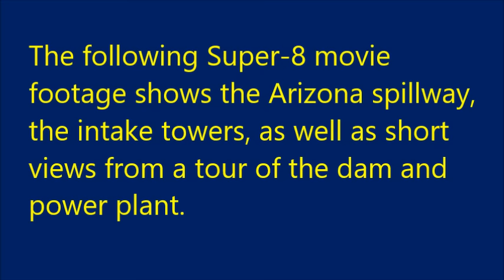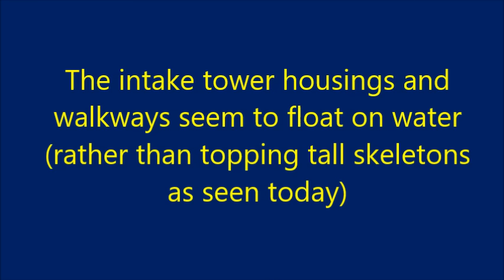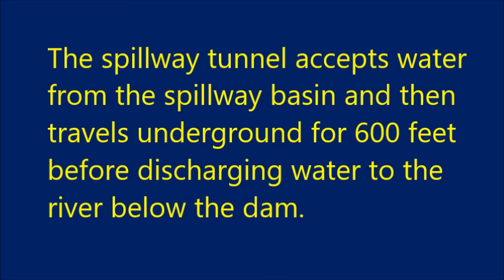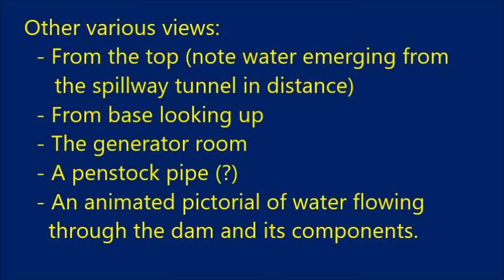Hoover Dam Spillway Overflow 1983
I've been watching information the past few years of how Lake Mead's water storage is slowly dropping to critically low levels. This is interesting to me because I visited the Hoover Dam in June of 1983 when the lake was full enough to send water over the spillways (the first and only time this has happened, other than for testing after construction). I dug out my old movies and slides of the historic event and posted them here.

I remember there was some concern at the time that continued upstream flooding would cause the lake level to rise a few more inches, triggering an automatic dump of the spillway gates to protect the dam, inflicting extensive downstream flooding. That obviously didn't happen, but it was close.

Update after Hurricane Harvey: As an illustration of scale, the NASA Earth Observatory estimates that Lake Mead holds about 9.3 trillion gallons of water at maximum capacity (as seen in this video). Hurricane Harvey, which devastated parts of Texas and Louisiana in late August 2017, is variously estimated to have left 27 to 33 trillion gallons of water in its path. It's staggering to think that Hurricane Harvey could have filled a totally empty Lake Mead to overfilling perhaps three times.